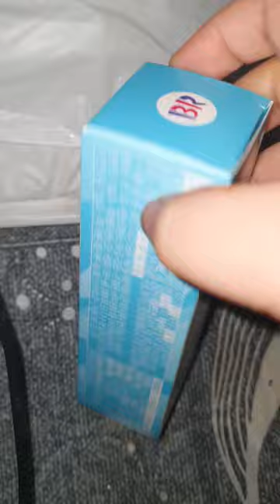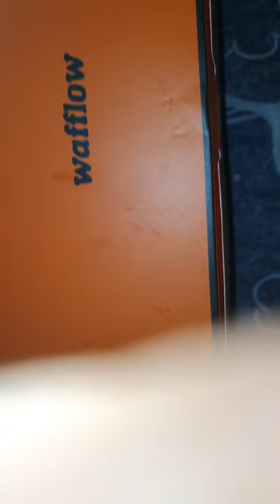베라 아이스크림 롤 바닐라 맛 + wafflow (와플로우(?)) 크로플 리뷰 / review